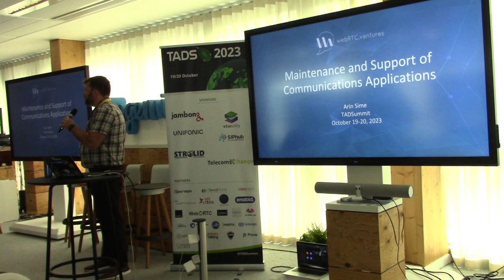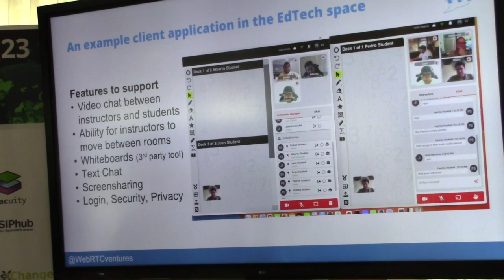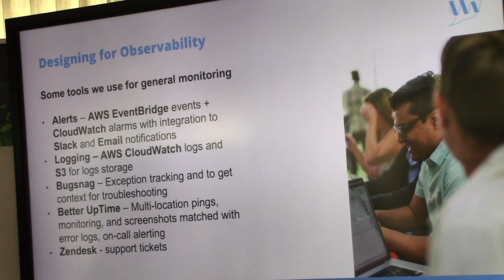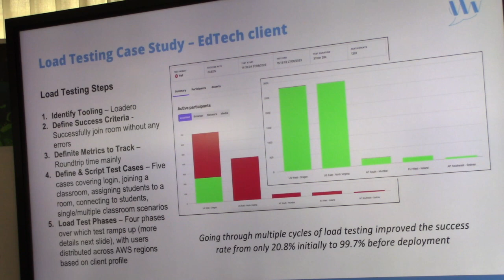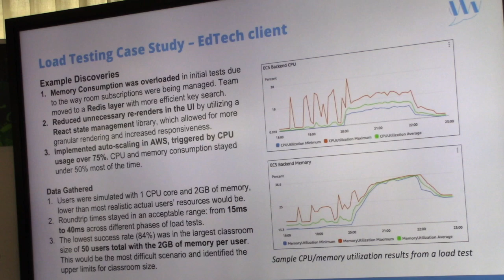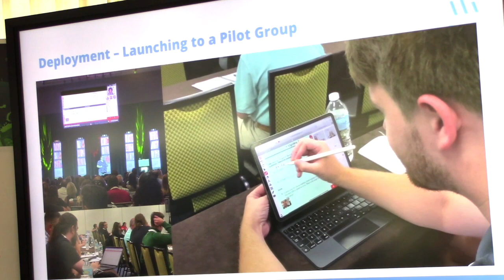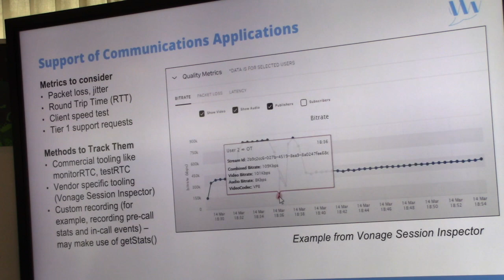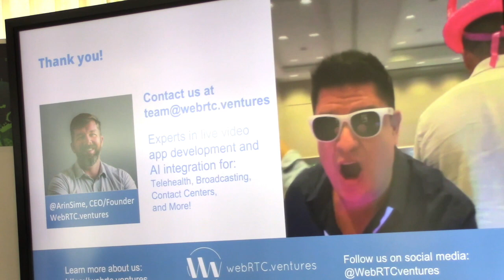Maintaining Communications Apps, Arin Sime, Founder/CEO WebRTC.ventures